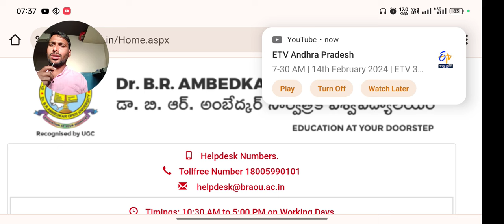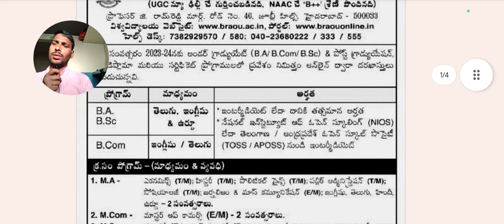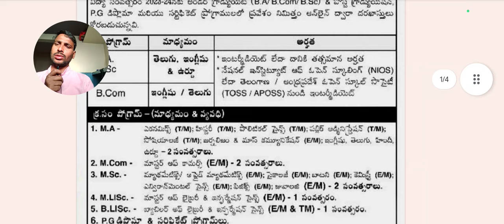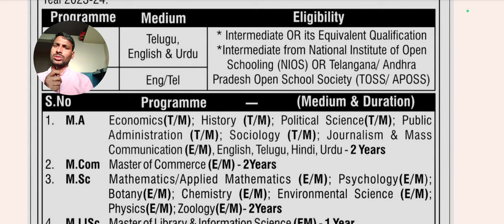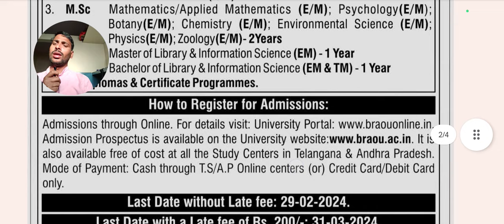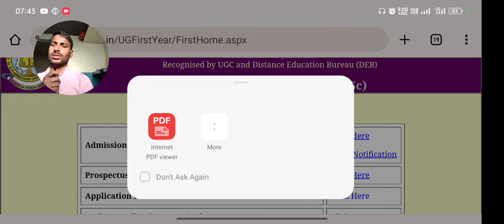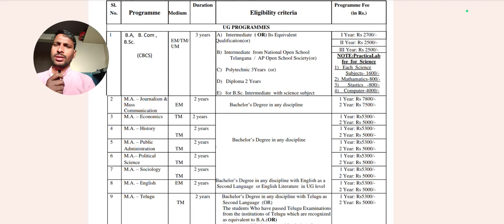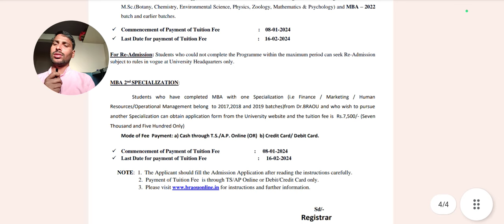BRAOU UG,PG,DIPLOMA CERTIFICATE ADMISSION FOR2023-24 ARE OPEN UG 1YEAR1SEM EXAMS UPDATE...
Dr. B.R. AMBEDKAR OPEN UNIVERSITY (Recognised by U.G.C., New Delhi, Accredited by NAAC 'B++')

Prof. G. Ram Reddy Marg, Road No. 46, Jubilee Hills, Hyderabad-500 033. Portal HELP DESK: 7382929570/580; 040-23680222/333/555

Applications are invited through Online for Admission to Under Graduate (B.A/B.com/ B.Sc) & Post Graduation, PG Diploma and Certificate Programmes for the Academic Year 2023-24.

Programme

Medium

B.A.

Telugu, English & Urdu

B.Sc.

B.Com

English/Tel

S.No

Programme

1. Μ.Α Economics(T/M); History (T/M); Political Science(T/M); Public Administration (T/M); Sociology (T/M); Journalism & Mass Communication (E/M), English, Telugu, Hindi, Urdu-2 Years

Eligibility

Intermediate OR its Equivalent Qualification Intermediate from National Institute of Open Schooling (NIOS) OR Telangana/ Andhra Pradesh Open School Society (TOSS/ APOSS)

(Medium & Duration)

2. M.Com Master of Commerce (E/M) - 2Years

3. M.Sc Mathematics/Applied Mathematics (E/M); Psychology(E/M); Botany(E/M); Chemistry (E/M); Environmental Science (E/M); Physics(E/M); Zoology(E/M)-2Years

4. M.LISC Master of Library & Information Science (EM) - 1 Year

5. B.LISC Bachelor of Library & Information Science (EM & TM) - 1 Year

6. P.G Diplomas & Certificate Programmes.

How to Register for Admissions:

Admissions through Online. For details visit: University Portal Admission Prospectus is available on the University It is also available free of cost at all the Study Centers in Telangana & Andhra Pradesh. Mode of Payment: Cash through T.S/A.P Online centers (or) Credit Card/Debit Card

only.

Last Date without Late fee: 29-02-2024.

Last Date with a Late fee of Rs. 200/-: 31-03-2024.

FOR RE-ADMISSIONS: Students who could not complete the Programmes within the maximum period can seek Re-Admission subject to rules in vogue' at University Headquarter only.
Dr,br.ambedkarooen University admission for the year of 2023-24 are open last date 29th February 2024
and late fee with 200 last date is 30 march 2024...

First year 1st semester exams will be conducted by the month of April. it's fix